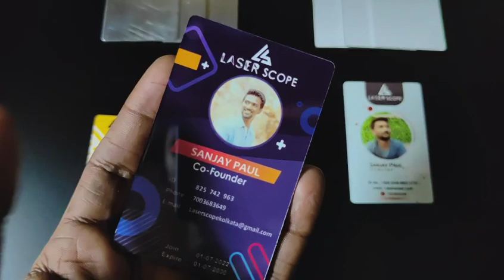SUBLIMATION Metal ID Card 1st time in INDIA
We are a Manufacturer of Sublimation  Raw Materials
*ID Card
*Name Badge
*Photo Frames
*Trophy/Award
*Raw Sheets
and many more products

Location : Kolkata, West Bengal, India
Mr. Sanjay Paul (CEO) LASER SCOPE, KOLKATA

PLEASE NOTE
We Deal In BULK Quantity only